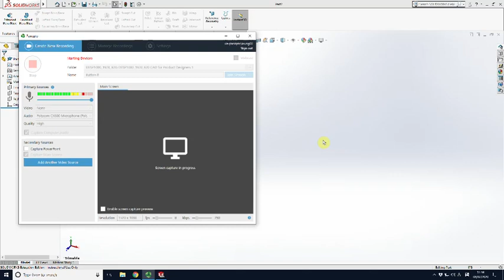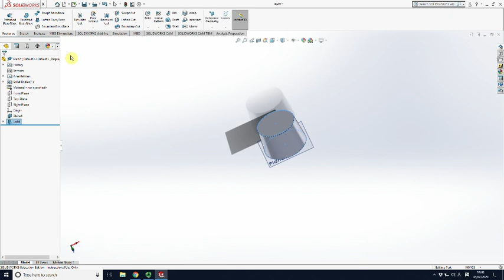Button B (radio)